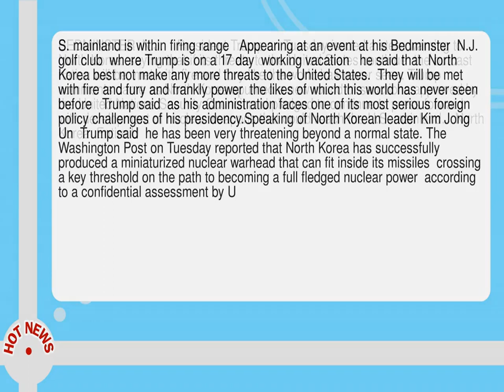Trump Vows North Korea Will Be Met With Fire And Fury If Threats Continue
-- BEDMINSTER  N. J.     President Trump on Tuesday issued a stern warning to North Korea  saying that if its threats to the United States continue  the outcast nation will be  met with fire and fury like the world has never seen.  Trump comments came as North Korea spurned a new round of sanctions approved by the United Nations Security Council and pledged to continue to press forward with development of nuclear weapons that could reach the U. S.  mainland.    North Korea  Entire U. S.  mainland is within firing range   Appearing at an event at his Bedminster  N. J.   golf club  where Trump is on a 17 day  working vacation   he said that  North Korea best not make any more threats to the United States.   They will be met with fire and fury and frankly power  the likes of which this world has never seen before   Trump said  as his administration faces one of its most serious foreign policy challenges of his presidency. Speaking of North Korean leader Kim Jong Un  Trump said  he has been very threatening beyond a normal state.  The Washington Post on Tuesday reported that North Korea has successfully produced a miniaturized nuclear warhead that can fit inside its missiles  crossing a key threshold on the path to becoming a full fledged nuclear power  according to a confidential assessment by U. S.  intelligence officials. Trump s warning Tuesday further raises the stakes for the U. S--